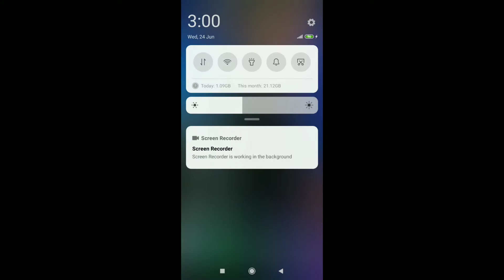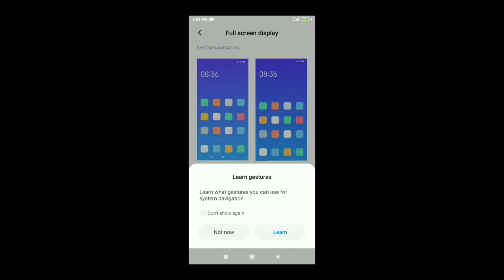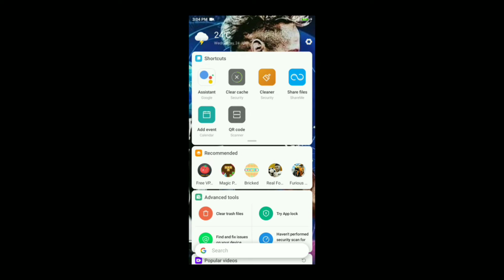How To Enable And Disable Mi Back Button||Make your phone full display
how to enable and disable mi back button I'm going to teach you
Please watch our video  carefully🙏